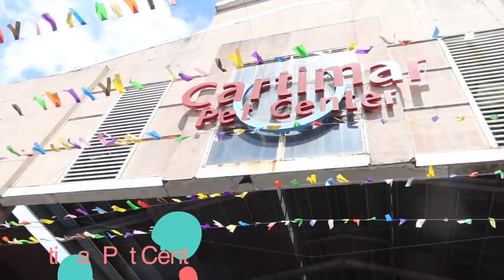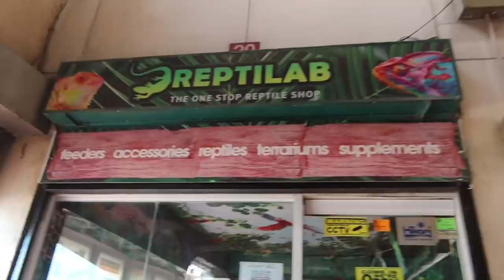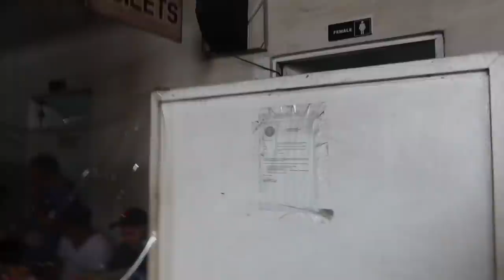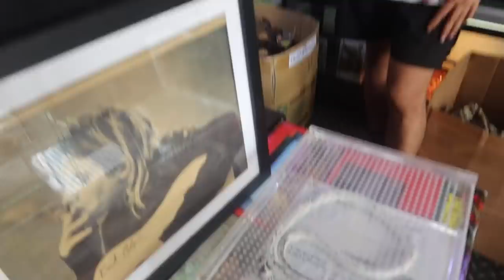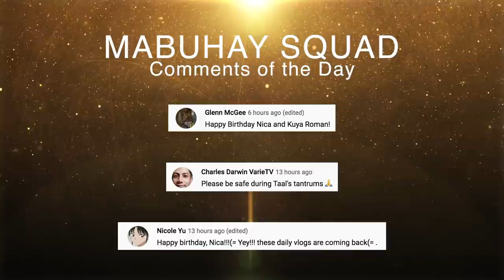CARTIMAR Pet Market SHOPPING SPREE & TOUR - March 29, 2022 | Vlog #1472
About Me:

My bio is pretty random: In short, I am a professional singer/songwriter from Toronto, Canada who moved to Manila, Philippines which sorta became my Hollywood because my first Youtube channel MIKEYBUSTOSVIDEOS grew popular due to Filipino comedy videos. Meanwhile, I'm also a big biology geek who is obsessed with ants, so I built an internationally operating ant business supported by another popular channel called ANTSCANADA, and well basically, today I travel and tour around the world doing what I love so I wanted to start this vlogging channel, in hopes to encourage you guys to follow your dreams no matter how random, by showing you what happened when I followed mine! You just never know where life will take you when you listen to the yearnings of your heart!0